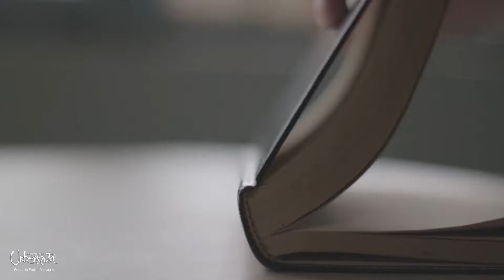CURIOSIDADES DO BRASIL – O 1°CENTRO CÍVICO DO BRASIL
O que é um Centro Cívico? Que lugar recebeu o 1° deles? A resposta está neste vídeo.